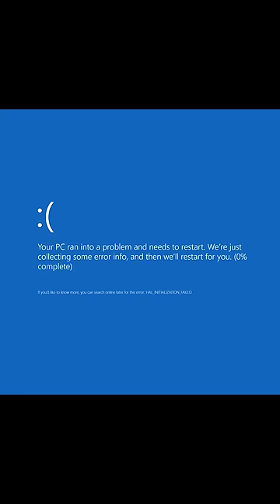Minecraft, Tapi Setiap 10 Detik Menjadi Realistic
Enjoyyyyyyyyyyyyyy